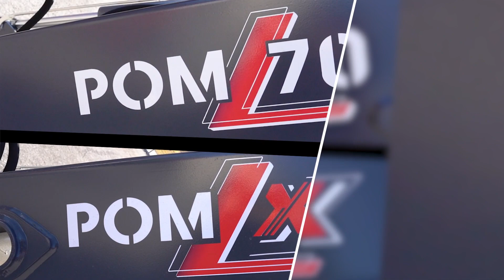Frontlader Vorstellung POM-L und POM-LX | Lindner powered by Hauer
Was zeichnet die Frontlader POM-L und POM-LX aus?

1. Inkludierte & optional erhältliche Funktionen
- Heben und Senken
- Kippen mit Rüttelfunktion
- Greifen
- Drehen (Rotator), optional für POM-LX

2. Zubehör zum Frontlader
- Schaufel
- Palettengabel
- Holzzange
- Arbeitskorb

3. Unterschiede zwischen POM-L und POM-LX

4. Abbau des Frontladers

Die POM-L- und POM-LX-Frontlader, die vom österreichischen Spezialisten Hauer speziell für Geotrac und Lintrac produziert werden, erfüllen höchste Ansprüche. Der vollhydraulische POM-L Frontlader mit Parallelführung punktet mit Komplettausstattung und Leichtbauweise. Für den Lintrac 110 maßgeschneidert ist die neue Generation der Lindner-Frontlader: der POM-LX. Dieser Lader ist stärker ausgeführt und verfügt über noch mehr Profiausstattung. Das kommt unter anderem im Winterdienst und bei Forstarbeiten zum Tragen.